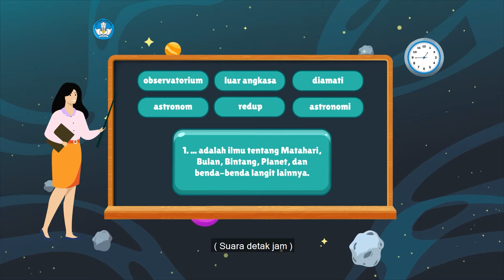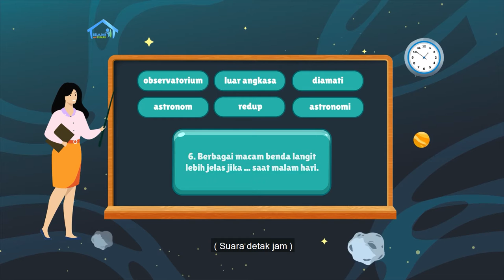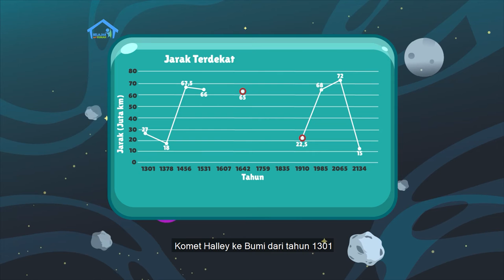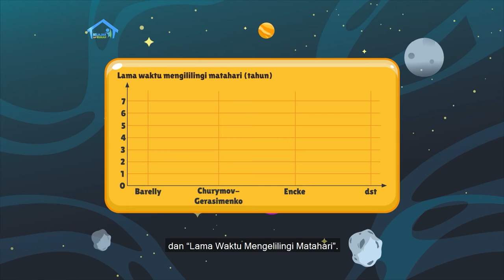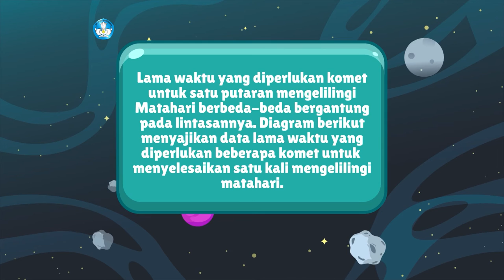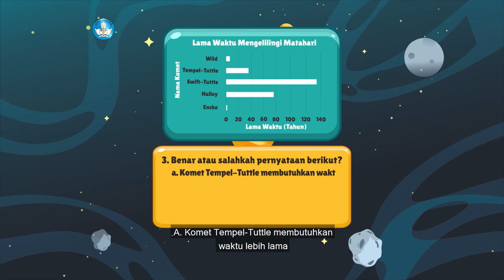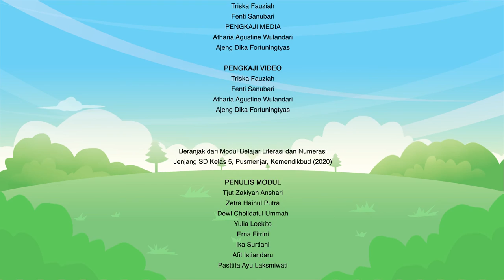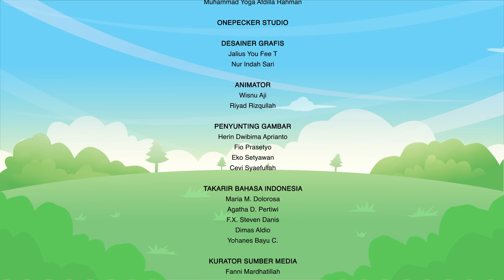BDR | SD Kelas V | Episode 91 - Asteroid dan Komet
Dimas panik setelah membaca berita ada Asteroid yang akan menabrak Bumi. Kak Kinan menjelaskan, Asteroid 2001 F032 bukan menabrak melainkan mendekat ke atmoster Bumi. Namanya unik, ya? Ternyata Asteroid banyak diberi nama sesuai astronom penemunya, seperti Asteroid 12937 Permadi. Kisahnya ada dalam teks “Premana W. Permadi Astronom Perempuan Indonesia” yang dibacakan Kak Kinan. Dimas juga akan berlatih mengubah data waktu yang diperlukan  beberapa Komet untuk sekali mengelillingi Matahari ke dalam bentuk diagram batang. Sementara itu, proyek kreatif minggu ini sampai pada tahap membuat model roket.

Kunjungi portal Rumah Belajar di
Web: belajar.kemdikbud.go.id